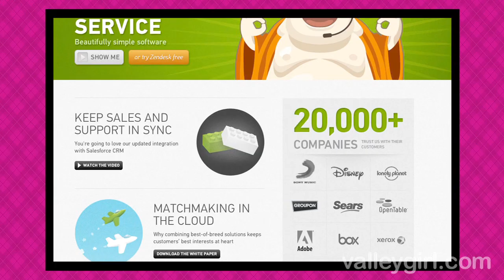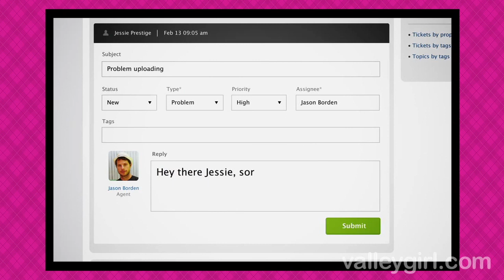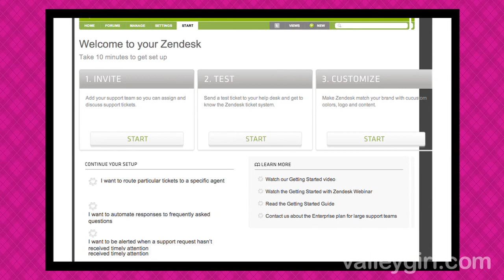Mikkel Svane CEO of Zendesk on "The Valley Girl Show" with Jesse Draper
In this episode of "The Valley Girl Show," host Jesse Draper interviews Mikkel Svane, co-founder and CEO of Zendesk.  Zendesk is an integrated, on-demand, cloud based help desk software company.  Currently, Zendesk has over 10,000 clients in 100 countries.